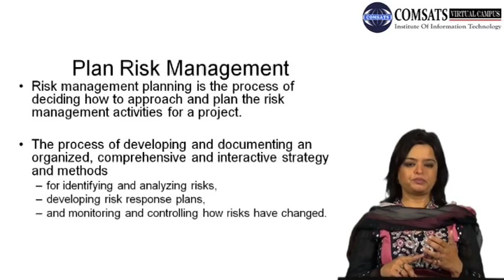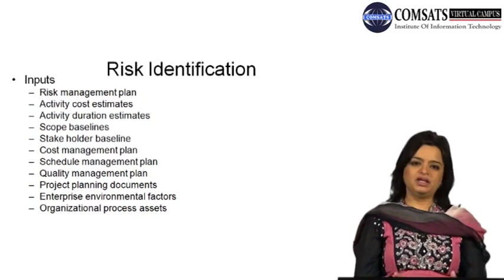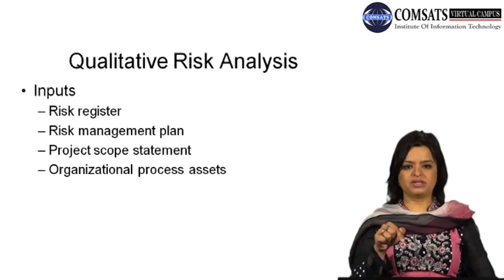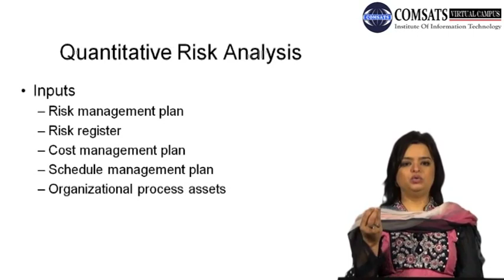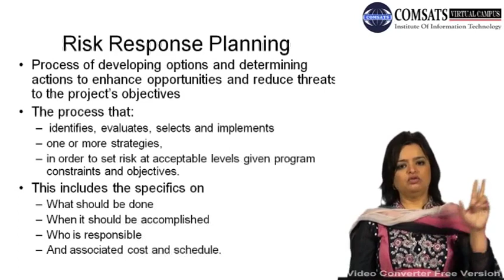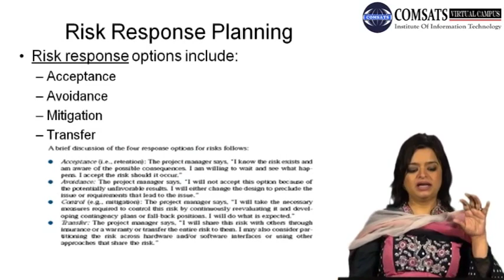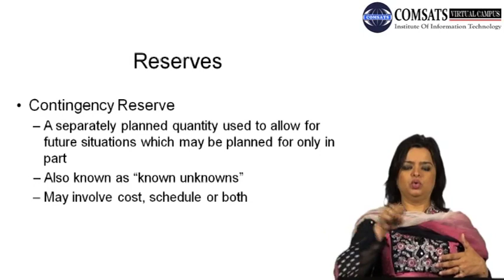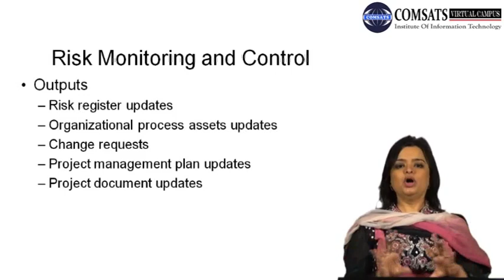PMI' Risk Management Processes|Project Quality and Risk Management Prm 702 Lecture 28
risk management plan example,
quality risk management,
project management part time,
project quality management processes,
project quality management pdf,
project quality management example,
quality risk assessment example,
quality risk examples,